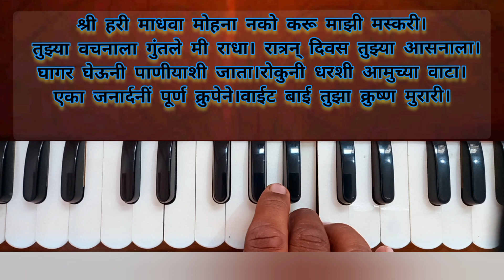श्री हरी माधवा shree hari madhav#हार्मोनियमनोटेशन#harmoniumtutorial#harmoniumbhajan#गवळण#गवळणीभजन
मी सचिन शिंगाडे आपणास नम्रपणे आदर पुर्वक सांगु ईच्छितो. मी संगीत विशारद असुन अखिल भारतीय गांधर्व महाविद्यालयाचा मान्यता प्राप्त संगीत शिक्षक असुन आजवर अनेक परिक्षा केंद्रात परिक्षक म्हणून गांधर्व महाविद्यालयाच्या माध्यमातून जात आहे. मी संत तुकाराम महाराजांच्या गावी म्हणजे श्री.क्षेत्र देहु येथे राहत असुन तबलावादन, हार्मोनियम वादन ,गायन, बासरी वादनाचे , ताल-निनाद संगीत विद्यालयाच्या माध्यमातून क्लासेस घेत आहे. जवळ असलेल्या पिंपरी चिंचवड शहरात जवळपास आठ ठीकाणी क्लास घेत असुन सिटी ईंटरनँशल स्कुल पिंपरी येथे संगीत विभागात संगीत शिक्षक म्हणून कार्यरत आहे. या चँलन च्या माध्यमातून आपणा पर्यंत हार्मोनियम संदर्भातील नोटेशन चा महत्त्वाचा विषय घेऊन आपणा पर्यंत पोहचवत आहे. ग्रामीण भागातील गरजु कलाकार मंडळी ना या नोटेशन चा उपयोग करता यावा व आपल्या कलेचा विकास व्हावा या उद्देशाने हा चँनल सुरू केला आहे. भजन, अभंग, गवळण, भक्ती गीते, हिंदी मराठी चित्रपट गीते, देशभक्ती गीते, शाळांमध्ये आवश्यक  हिन्दी - मराठी प्रार्थना व अशा विविध गीत प्रकारांचे नोटेशन या चँनल च्या माध्यमातून आपल्या पर्यंत पोहचवणार आहे.